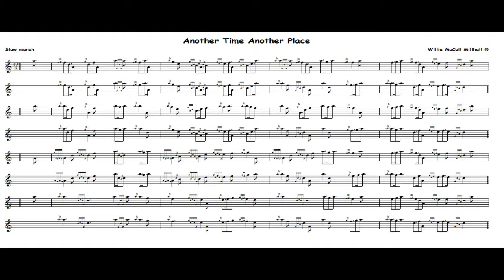Another Time Another Placea...12/8 Slow